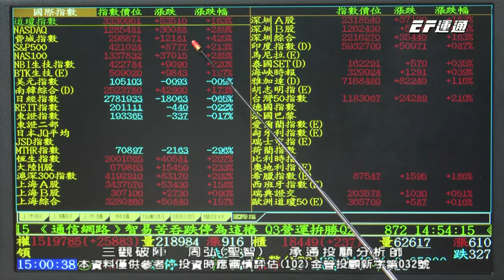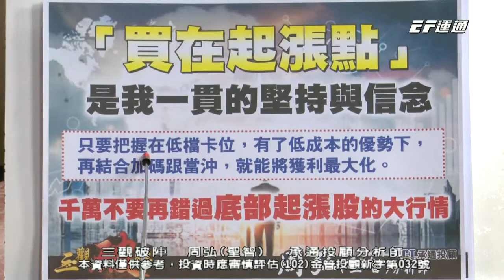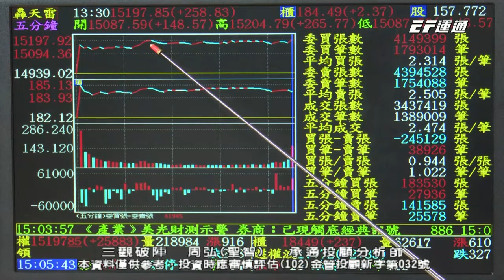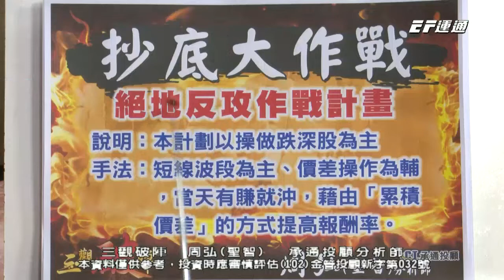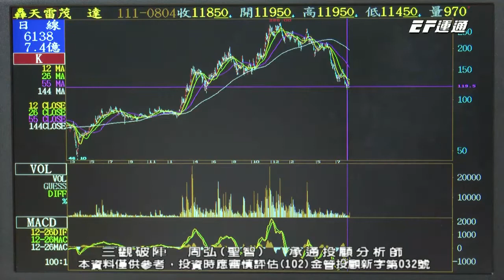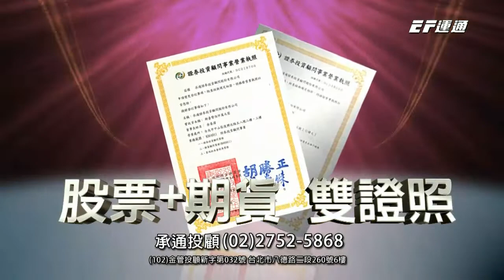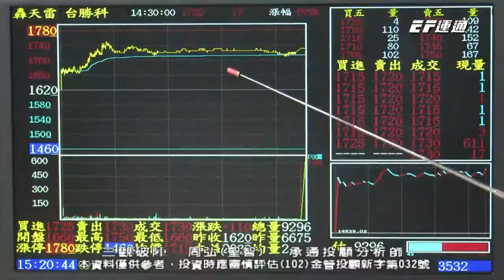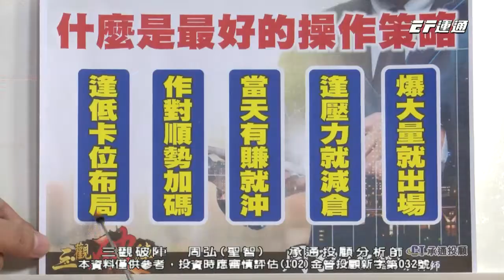20220811 1500 周弘 三觀破陣